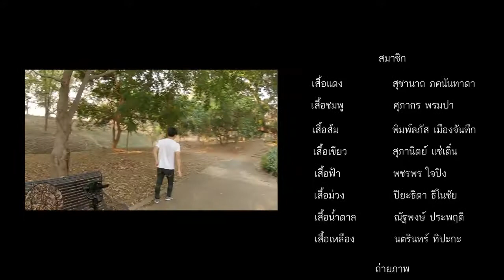โดดดิด่ง | BNK48 | Unofficial MV | Dode Di Dong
ผลงานลำดับภาพ

*แก้ไขชื่อ
ลำดับภาพ
การัณยภาส หน้านวล

เนื่องจากเปลี่ยนชื่อแล้ว ผลงานเมื่อปี 2019

ชมคลิปใหม่ๆ ก่อนใครได้ที่ Youtube เท่านั้นน้าาา

ฝากกดไลค์และกดแชร์หรือคอมเมนท์เพื่อเป็นกำลังใจให้กันและกันนะงับ

Journey Film Production : JFP